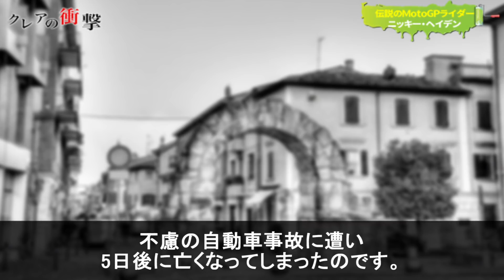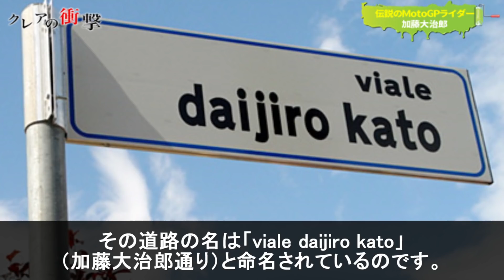【衝撃】早すぎる…MotoGPの偉大すぎる至宝ライダー4選！（訂正再アップ）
クレアの衝撃 motoGP F1は【DAZN】で観戦できます。